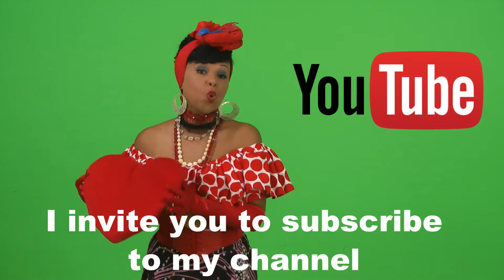Elisete - Youtube invitation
Hi guys, this is my Youtube channel and I will be happy to befriend you here.
I will be happy to see you here on my channel!
Best wishes!
Elisete